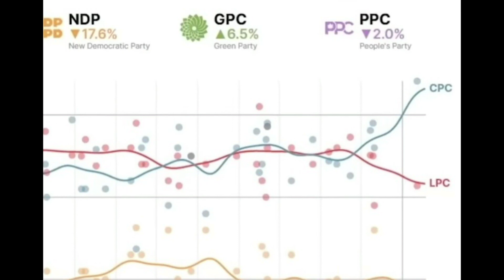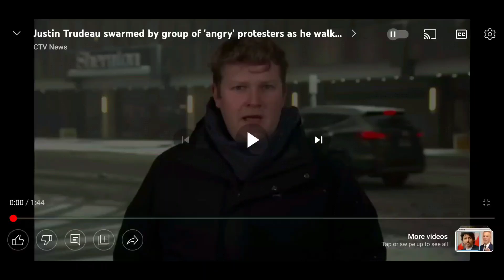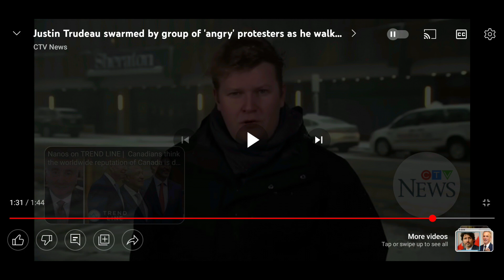Trudeau's Losing in POLLS: Out Of The Margin For Error | MSM turning & COSTCO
Recent Polls show Trudeau is losing outside the margin for error. CTV just started doing stories in Trudeau Protesters in Hamilton and Costco removed plexiglass barriers. Jan.28, 2023.